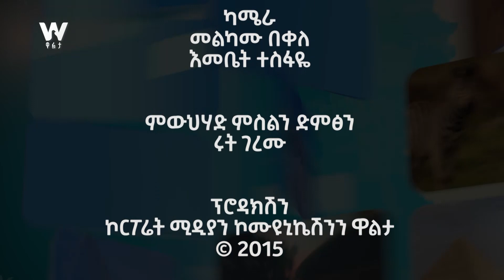ገፅ ሰብ ክርኢ ኣይደልይ ክሰርሕ እምበይ -ነበር ብሽክሌተኛ ሃይላይ ኣርኣያ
Arabic Facebook: تلفزيون والتا بالعربي Walta TV Arabic